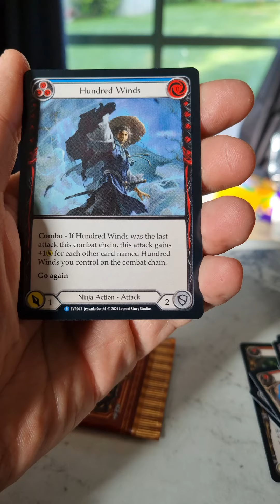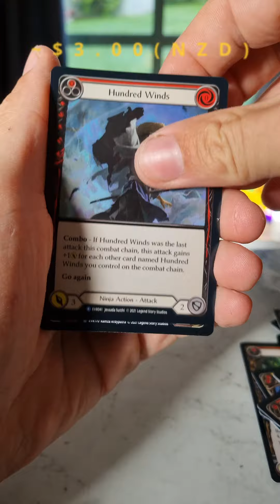Daily FaB Pack - Everfest - Day 4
Getting through this Flesh and Blood Everfest box. 9 packs left, I opened some off camera because I am addicted to opening packs.